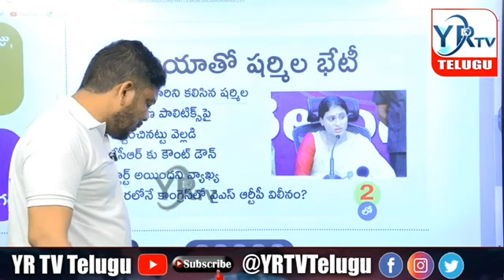సోనియాతో షర్మిల భేటీ.. ?Sharmila meets Sonia. | YR TV Telugu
# Sharmila # Sonia.